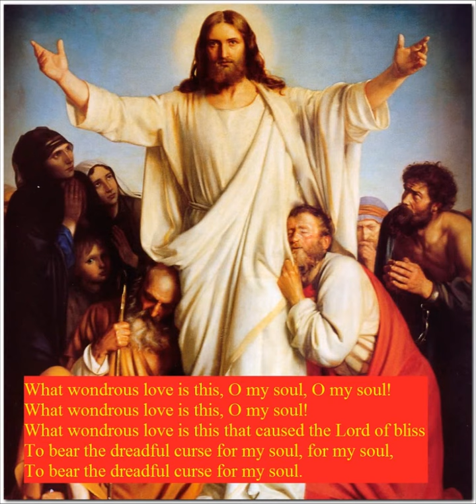What wondrous love is this